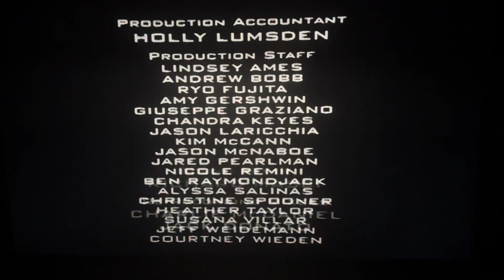Hanley Productions/CBS Productions/Sony Pictures Television (2005) #14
Taken from today’s CoziTV of The King of Queens. This came from the 21st episode of Season 7.